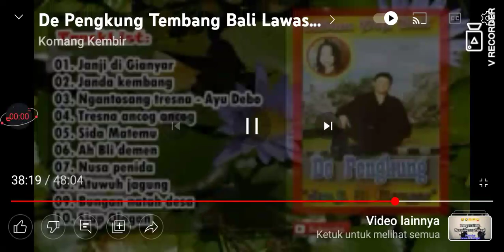bunga natah desa de pengkung